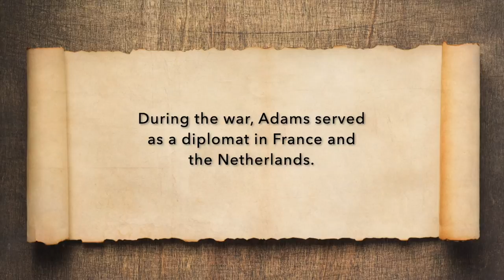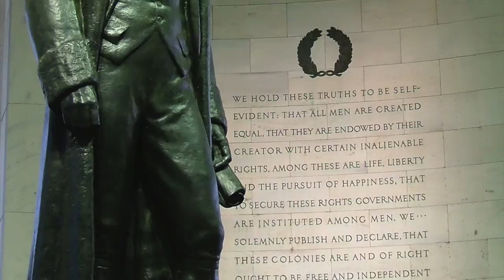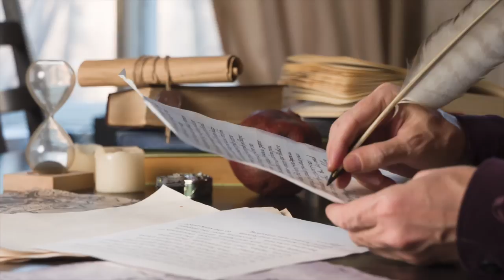The Life of John Adams in Three Minutes | Second President of the United States Mini Bio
John Adams was the second president of the United States, serving from 1797 to 1801. He was the father of the sixth president, John Quincy Adams, and was also the first vice president of the United States, a position he held from 1789 to 1797.

Adams was born in Braintree, Massachusetts in 1735. He was the son of Lieutenant Colonel John Adams, Sr. and Susanna Boylston, and he was the second cousin of American statesman and founding father, Samuel Adams. He attended Harvard College in Massachusetts and married Abigail Smith in 1764.

Although he was a strong critic of Great Britain’s policies, Adams was a principled man and believed that both the colonists and the British should be treated fairly under the law. That is why he served as a defense attorney for the British soldiers who were charged with murder during the Boston Massacre Trials.

Adams represented Massachusetts during the Second Continental Congress in 1775. He helped Thomas Jefferson create the United States Declaration of Independence, and he worked to negotiate peace with Great Britain. He served as a diplomat in France, the Netherlands and England as an ambassador, even meeting with King George in 1785.

Adams was the first Vice President of the United States, serving under George Washington. After Washington chose not to run for a third term, Adams won the 1796 election. He was the only president elected as a member of the Federalist Party. He beat Thomas Jefferson, a member of the Democratic-Republican Party. At the time, the candidate who received the second highest number of votes in a Presidential election automatically became Vice President. Therefore, Jefferson became Vice President when Adams was sworn into office on March 4, 1797.

As President, John Adams resolved an undeclared war against France peacefully. He also passed the controversial Alien and Sedition Acts, which gave the government power to prosecute those who criticized the government. These new laws were unpopular among many Americans, hurting Adams’ political career. He was not re-elected for a second term, losing to his vice president and former friend, Thomas Jefferson. One of his last acts as president was to nominate John Marshall as the Chief Justice of the United States, an act that strengthened the Federalist party.

Of the first five U.S. presidents, Adams was the only one who did not own slaves.

After his presidency, Adams and his wife lived in Massachusetts, and the former president spent his time writing books, columns and letters. He began exchanging letters with his former rival Thomas Jefferson, and this correspondence lasted for the remainder of their lives.

John Adams died on July 4, 1826 of heart failure, the same day that Thomas Jefferson died -- exactly 50 years after the Declaration of Independence was signed.

The Bureau of Engraving and Printing, Public domain, via Wikimedia Commons